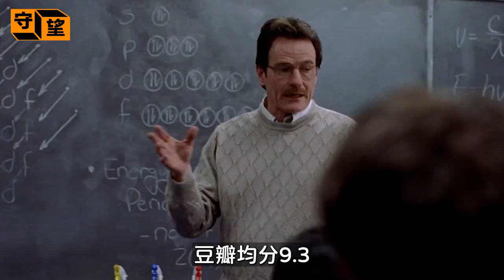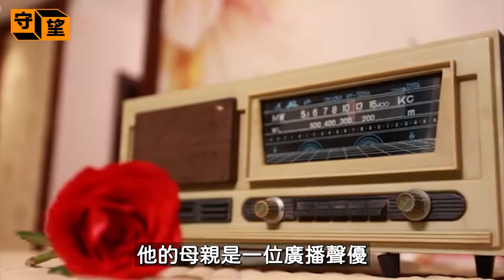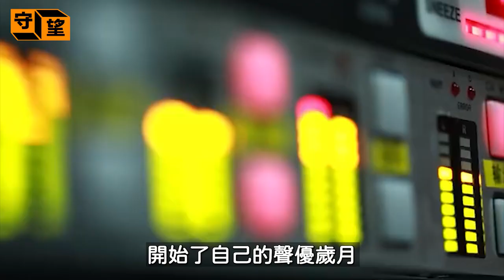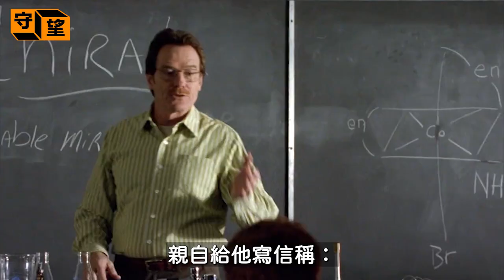被流浪漢騷擾的廢柴，30年沒讓人記住名字的跑龍套，如何逆襲3連艾美獎視帝，成為一代絕命毒師？【守望好萊塢】布萊恩·克蘭斯頓#《絕命毒師》